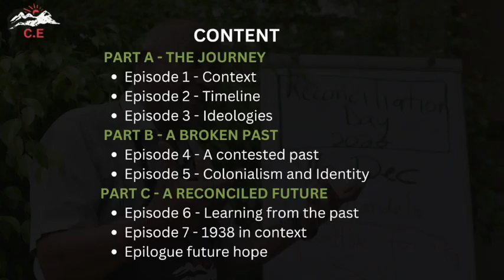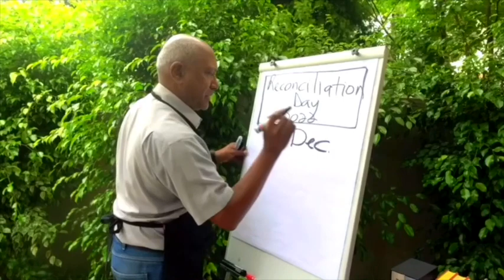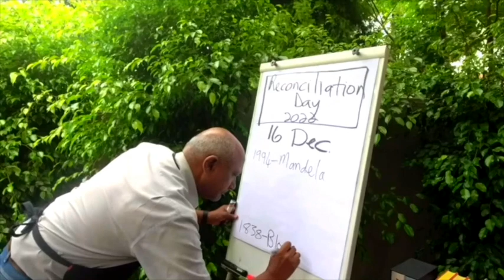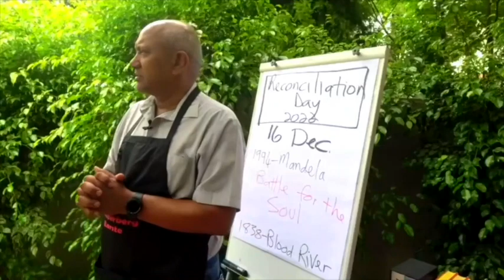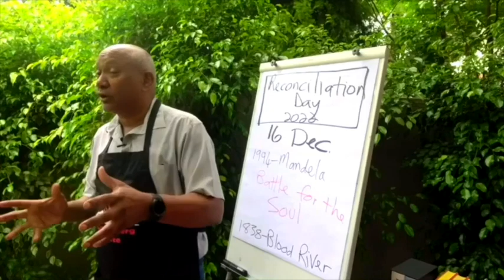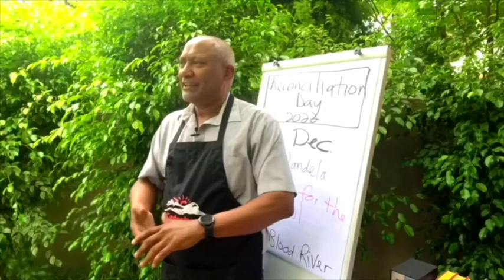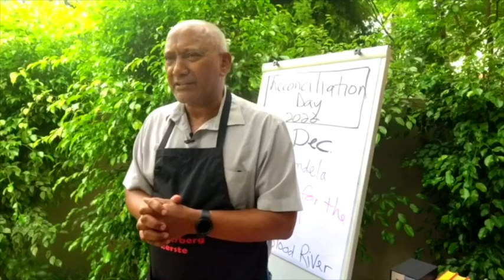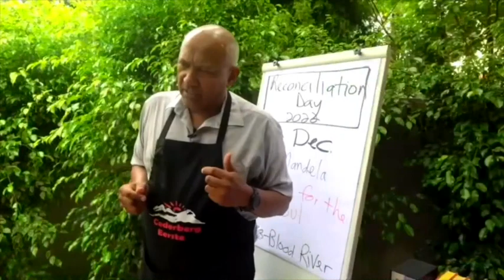Episode 1 - Context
Lecture presented by Dr Ruben Richards on the 16th December 2022, at Clanwilliam.

Credits:
Video & Editing Prosphero Consulting